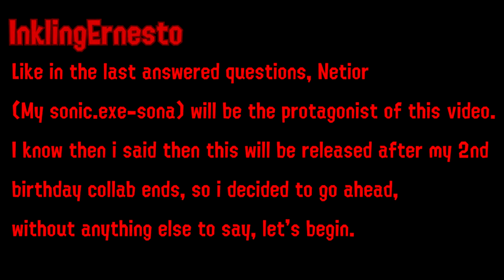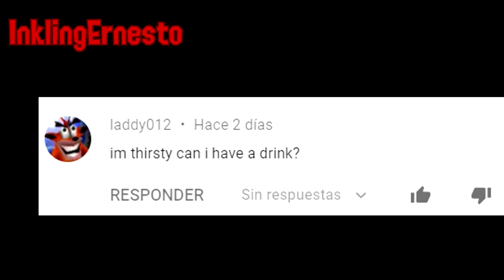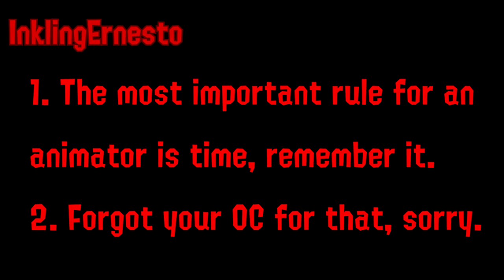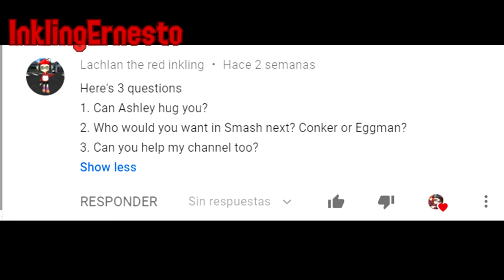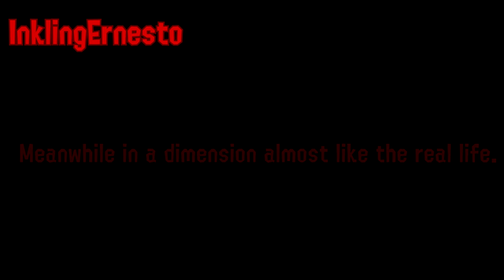Q&A Answered Questions V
I'll send you a lot of thanks for the questions and the 600 subscribers.